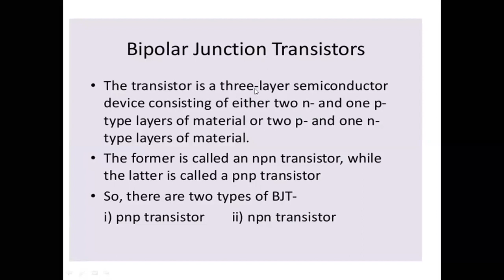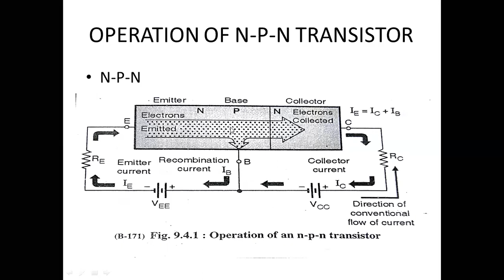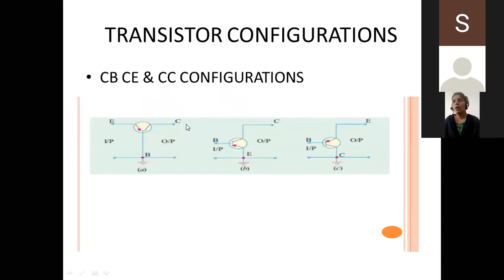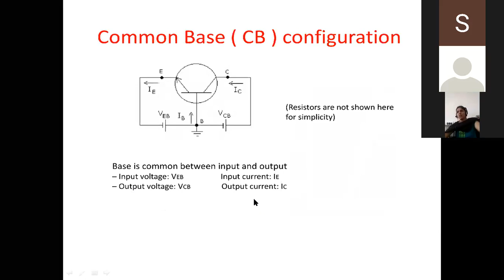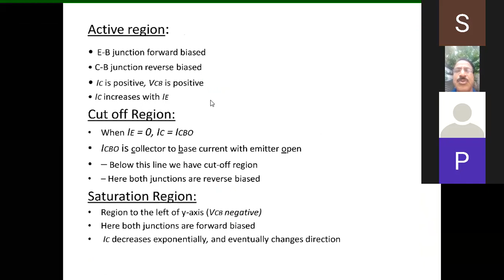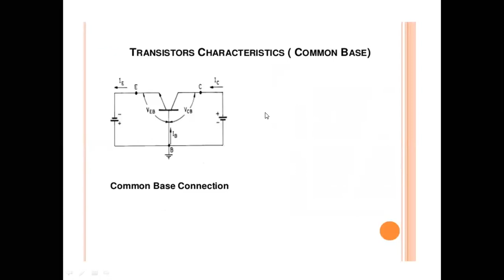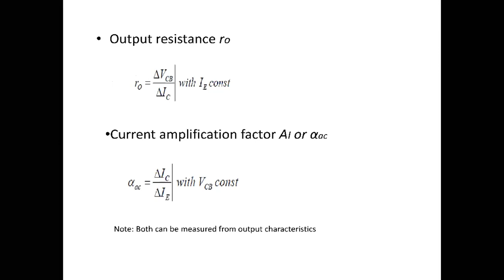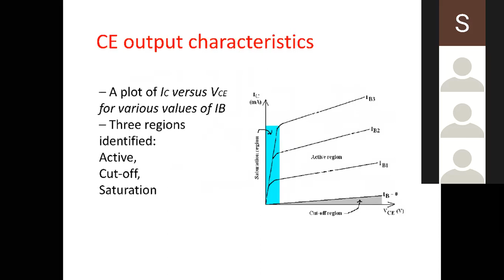lecture 2bee 11/9/20